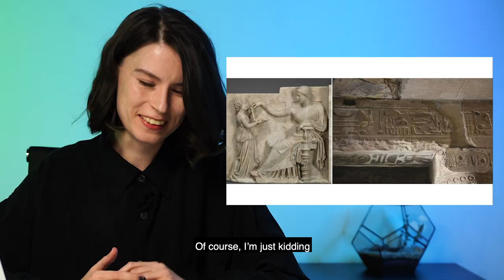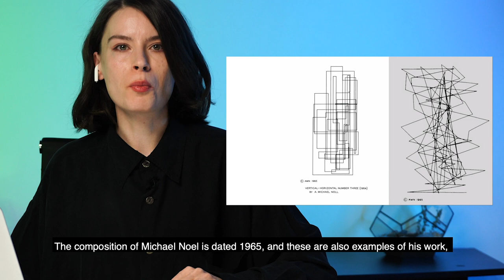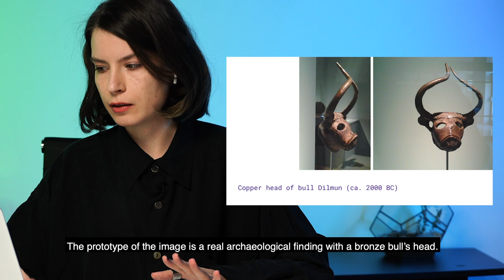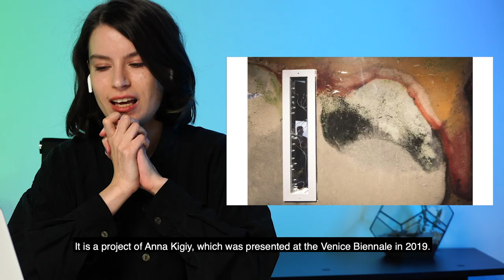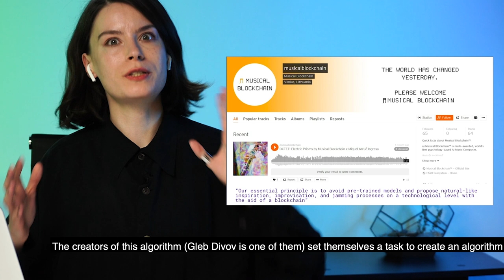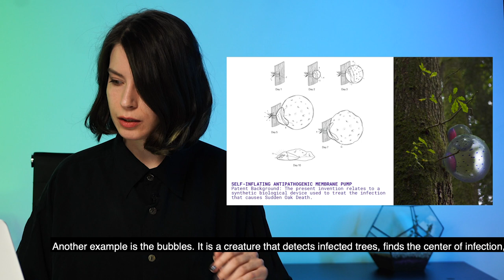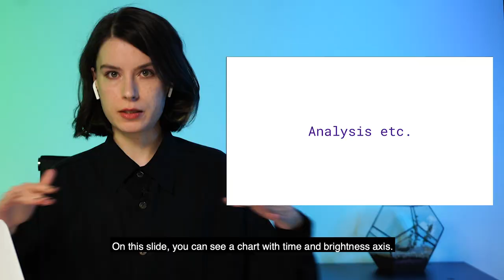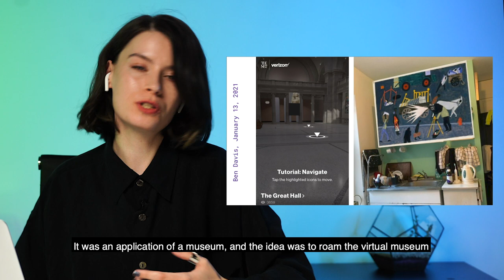Digital art 👁 Art and Technology 🌐 Expert lecture course from IT company Powercode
Technologies and contemporary art have much more in common than it might seem at first glance. Both art and tech are able to stay ahead of their time and determine what the world of the future will be like. During the lecture, we will talk about how and why artists use the latest developments, where is the line between the application and the work of art, and why it is important that engineers and artists continue to create together.

If you are lookig for 👇you are in a right place